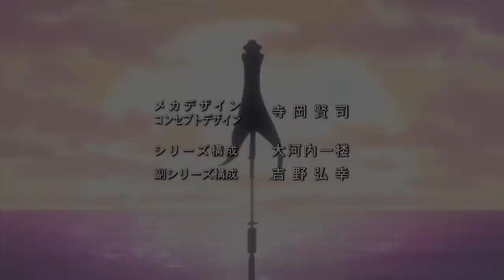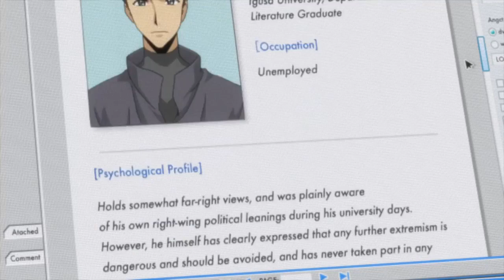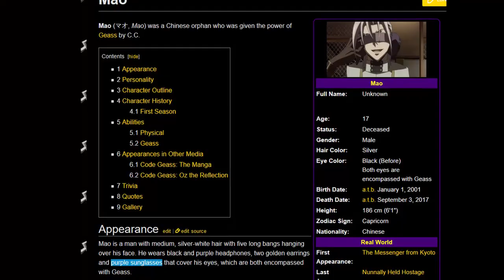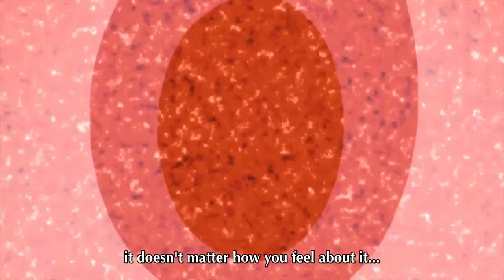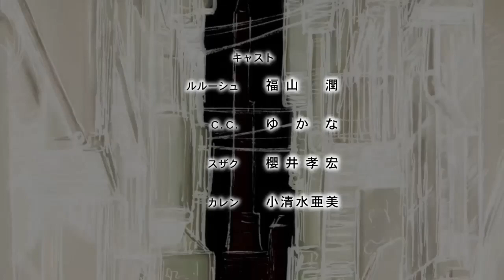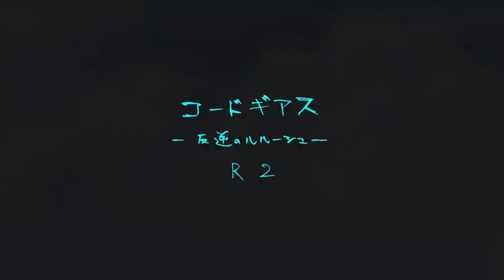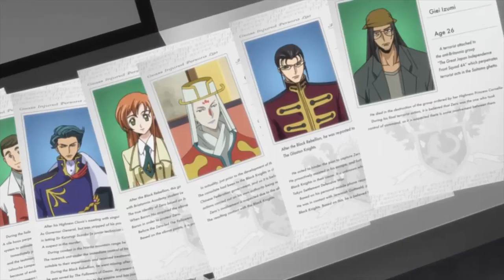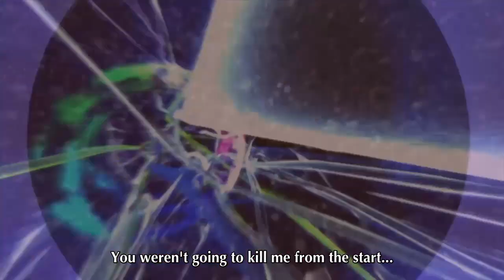Code Geass Critique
This is to me what Prequel memes are to Star Wars fans
Contains Spoilers for:
-Both seasons of Code Geass
-Mobile Suit Gundam 00: A Wakening of the Trailblazer